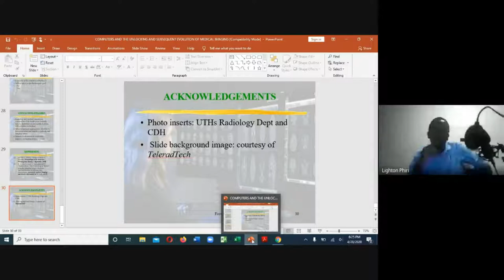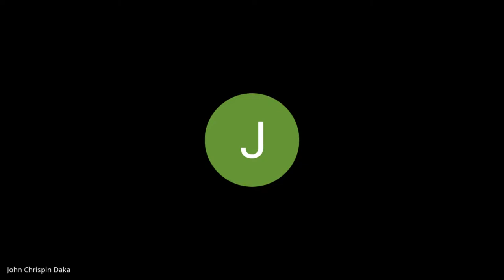[Q&A Session] Computers and The Unlocking and Evolution of Medical Imaging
Question and answer session for the talk given by Ernest Zulu, from The University Teaching Hospitals (UTHs) of Zambia. The actual talk is available here [1].

Ernest Zulu gave a "Medical Imaging" talk titled "Computers and The Unlocking and Evolution of Medical Imaging" on Tuesday, April 28 2020 at 17H00 GMT+2. This talk is part of a series of seminars organised as part of the "CSC 5741: Data Mining and Warehousing" [2] postgraduate course in the Department of Computer Science [3] at The University of Zambia [4].

## Abstract

From the time of introduction of computers in medical imaging in the early 1970s, imaging techniques have gained tremendous popularity and undergone rapid technological advancements in terms of applications, speed, accuracy and clinical information extraction. Additionally, computers have enabled storage and archiving of large volumes of images for future reference, their easy retrieval as well as easy communication across units, departments and institutions and beyond. These positive developments have not come without challenges, especially in developing like Zambia. Issues of concern include the cost, support structures, capacity to handle huge volumes of data and data security. In this talk, a qualitative approach will be taken to highlight some current medical imaging technological advancements and challenges and opportunities, taking the University Teaching Hospitals (UTHs) Radiology department as an example.

## Biography

Dr. Ernest Obbie Zulu, Major (MBChB, BScHB – UNZA) is currently at the University Teaching Hospitals (UTHs) Adult Hospital, Department of Radiology [5] where he is pursuing a Specialty Training Programme (STP) in Radiology.

He previously worked at UTH as a Junior Resident Medical Officer before going to the Zambia Military Academy, where he worked for 2 years at Tug Argan camp hospital in Ndola. He was then posted to Northern Command Military Hospital and whilst there in 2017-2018, sent to the Central African Republic under the Zambian UN peace mission, where he also worked at Rwanda's level II hospital in the mission area.

## About CSC 5741 Seminar Series

The CSC 5741 colloquium is part of a series of seminars for the CSC 5741 course [2] in the Department of Computer Science at The University of Zambia.